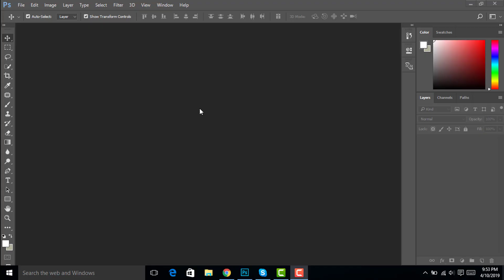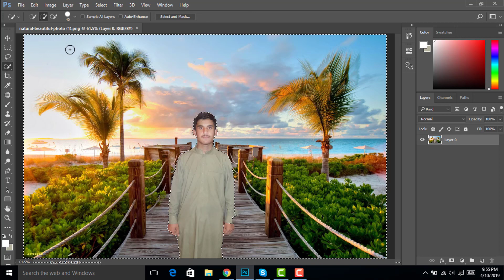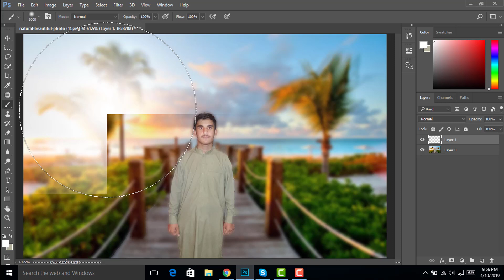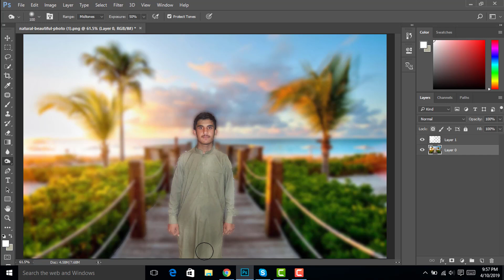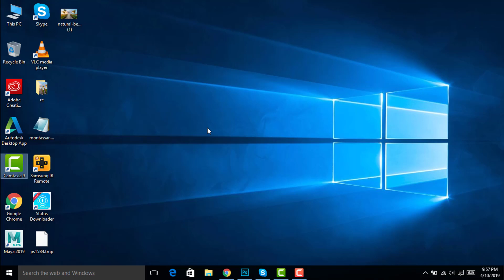how to blur background in photoshop...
in this video we will learn about how to set blur background of image..

for android tutorial follow this link